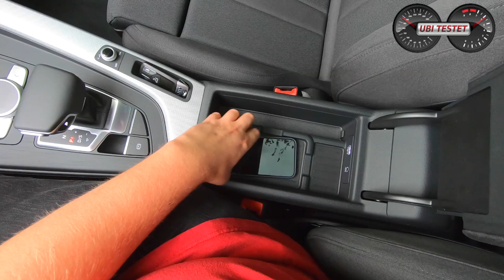Audi A4 Avant 50 TDI Quattro | POV Drive by Ubitestet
Audi hat ihn zwar mittlerweile schon wieder überarbeitet, dennoch teste ich den Audi A4 Avant mit dem stärksten Dieseltriebwerk. Der Audi A4 50 TDI Quattro bietet einen 3,0 Liter V6 Turbodiesel, der mit 286PS und 620Nm im Grunde nur so vor Kraft strotzen sollte. Sollte. Denn leider wurde der Dieselgate Motor im Zuge des WLTP quasi kastriert.

Equipment:
MaxiCosi MiloFix

Audi A4 Avant 50 TDI Quattro
3,0l V6-Turbodiesel
286 PS - 620Nm
250km/h Vmax